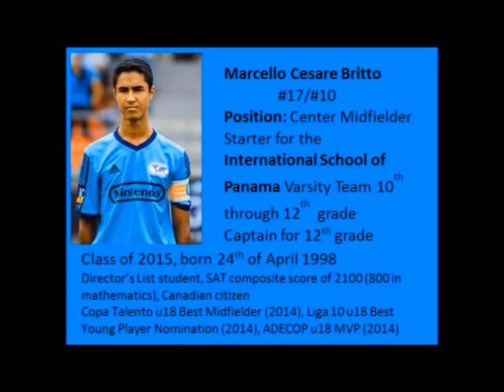Marcello Britto Highlights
A collection of high school soccer highlights for Marcello Cesare Britto playing for the varsity soccer team at the International School of Panama.